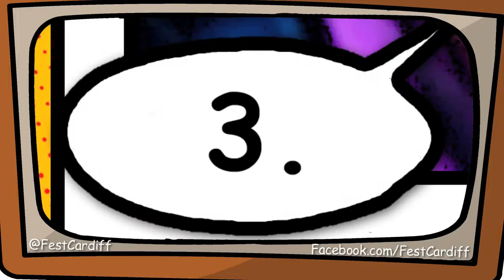Fest Box Mondays @ Glam | 17.11.14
Welcome to The Fest the home of your Monday night out - Next Monday see Sam Reece Live!

We hope your ready for some Fest fun every Monday because we have lots In store for you. The longest running Monday night in the Capital still has FREE entry before Midnight as well as 2-4-1 on all cocktails and pitchers.

Expect to hear everything from Rhianna, Beyonce, Chris Brown and Calvin Harris, right through to all your childhood faves like SCLUB7, Britney, Take That and 5Ive in our Cheesefest room. This year we will be welcoming the stars of Towie, Made in Chelsea, Geordie Shore as well as The Valleys This is why FestisBest.

AMAZING DRINKS DEALS!

BOMBS ONLY £2
2-4-1 COCKTAILS AND FISHBOWLS BEFORE MIDNIGHT

Jakob bombs - £2
Sgl Vodka Mixer - £1.50
Dbl Vodka Mixer - £2.50
Sambuca - £1.50

Corky's £1.50
Carlsberg - £2

Cocktails - £3.50
Fishbowls - £6.00
Pitchers - £8.00

TICKETS AND BOOKINGS!

As always at The FEST we give you FREE ENTRY UNTIL 12AM and the best drinks deals in town with £2 BOMBS and 2-4-1 cocktails and fishbowls till 12!!

Wanna skip the queue? Get a BARGAIN Q-JUMPS HERE FOR ONLY £2!

AND EXCLUSIVE TO MONDAY NIGHTS GET YOURSELF A BIRTHDAY BOOTH TICKET FOR JUST £10! The ticket admits 10 people and includes mini cakes, a bottle of bubbly and everything else you might need to make a birthday special!

Book your birthday / social or team tables here FOR FREE:
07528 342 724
ADD the GLAMBERRY 2897023C

Produced By
Facebook.com/AaronHardingTV